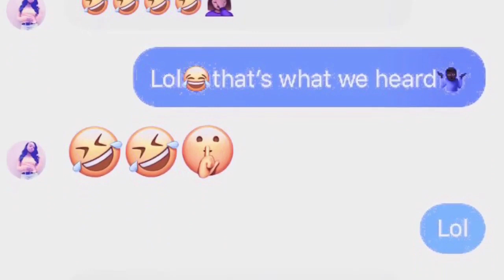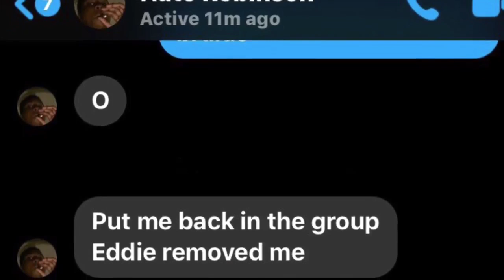NEM RICØ - show me some(gab response)